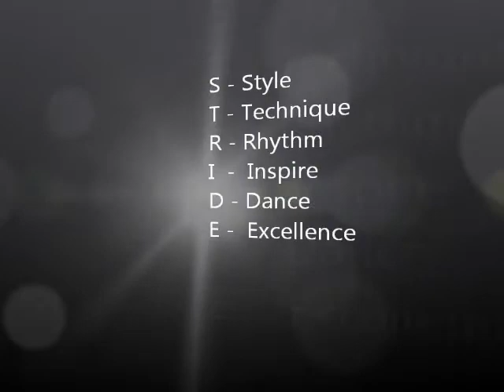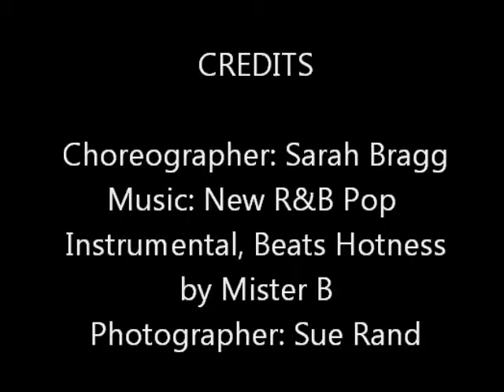S.T.R.I.D.E.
L.A. Dance Academy's Summer Intensive Program for experienced Dancers.

S - Style
T - Technique
R - Rhythm
I - Inspire
D - Dance
E - Excellence